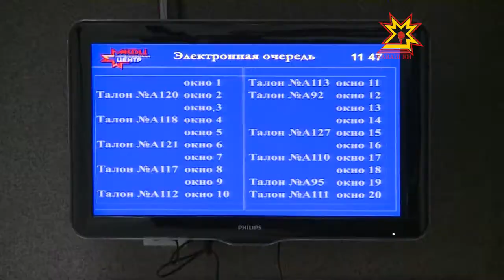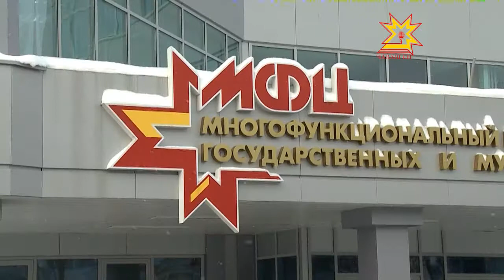Система электронного взаимодействия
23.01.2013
Чувашия успешно провела тестирование в системе межведомственного электронного взаимодействия. Работоспособной система оказалась также в Мурманской, Калининградской и Магаданской областях. Хотя запросы были направлены во все 83 субъекта.